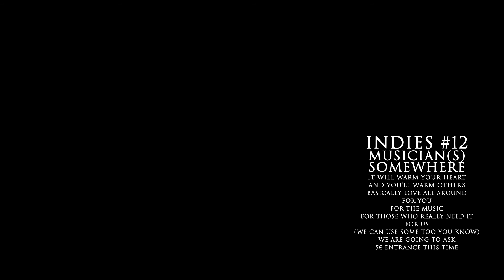Indies Keeping Secrets Brussels #12: Trailer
On a secret spot in Brussels.
Saturday the 19th of December, 2015.